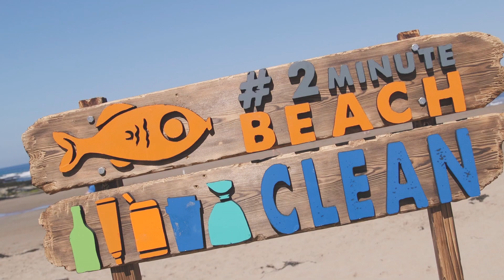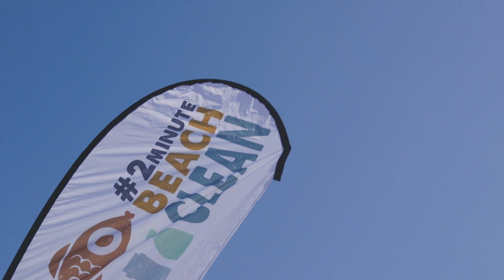Sea Sessions Expression Session